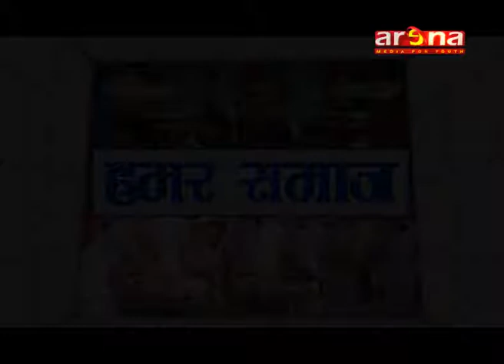HAMAR SAMAJ; EP:-16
ARENA TELEVISION||HAMAR SAMAJ||NIRAJ KHAWASH.